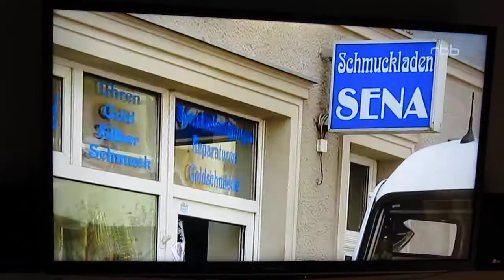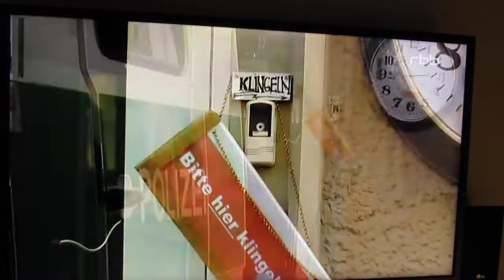Mord in Treptow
Mord an einem Schmuckhändler in Treptow und Zaungäste